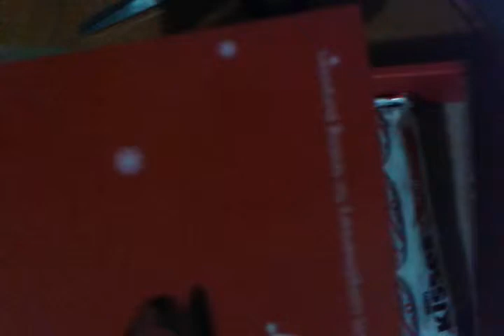Opening Hershey Kisses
Influencer sent me Candy Cane Hershey Kisses. Going to put them on chocolate drop cookies.